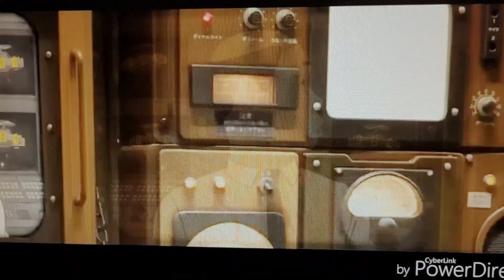Defeats of My Personal Favorite Villains of All Time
Villain quotes:

:Let your death be the final word in the story of rebellion!"
-Emperor Palpitine/Darth Sidious

'Army or not, you must realize you are doomed!"
 -General Grievous

"Actually, what if you're all right? The unicorns could come back. They could even bring the pegasi. We are all in danger! Now is not the time to be complacent. We should do something."
-Sprout Cloverleaf

"Call me crazy, but I think these cows got it in for me"
-Alameda Slim

"Not so fast, schmarty-pants! Dr. Evil, you might not want to destroy the world, but I DO! Preparation H goes ahead as planned! I'm going to FLOOD THE EARTH!!!"
-Goldmember

"That horse got a lot of sprit"
-Hendricks

“At last we will reveal ourselves to the Jedi. At last we will have revenge.”
-Darth Maul

"I don't want to rule this pathetic little high school! I want Equestria! And with my own little teenage army behind me, I am going to get it!"
-Sunset Shimmer

"That went well... If you're me!"
 -King Leonard

"Make the most of tonight, Twinkle Toes; Because you won't like tomorrow!”
-Diesel 10

"It tore me apart, but I finally learned an important lesson: you can't count on anyone, especially your heroes!"
-Syndrome

"Come to me, son of Jor-El! Kneel before Zod!"
-General Zod

"How can i refuse?'"
-Preminger

"Treachery! Mutiny! I won't stand for it! I'll have you in the dry-dock, Skiff, and take away your sail!”
 -Sailor John

"So the Rainbooms want to turn this into a real Battle of the Bands? Then let's battle!"
-Adagio Dazzle

"I've already made too many mistakes. What I've done is unforgivable."
-Juniper Montage

“He’s no good to me, dead.”
 -Boba Fett

"It’s going to be a fight!"
-Major Domo

"Let's get this storm started! Oh, that's good. I should trademark that"
-The Storm King

"Time to show everypony what I can really do."
-Fizzlepop Berrytwist/Tempest Shadow

"Yes, this journey should be enriching for all of us.”
-Commander Rourke

"You know, you ponies got it all wrong. Friendship isn't "magic". Friendship is power! With Twilight and her lackeys out of my way, all of Equestria will bow to me: The future… Empress of Friendship!"
-Cozy Glow

“Yeah, and you brought enough intolerance to the world to allow my coming. Now, everyone bow down to me!”
 -Saddam Hussein

"Oh, but by the end of my world tour, we're all gonna have the same vibe. We're all gonna be one nation of trolls...under Rock!"
-Queen Barb

"Whoa, whoa, whoa! I didn't know Dan Aykroyd was in this picture."
-Mr. Swackhammer

"The army has dealt with wild horses before. This one will be no different."
-The Colonel

"And He shall smite the wicked, and plunge them into the fiery pit!"
-Judge Claude Frollo

"Your lack of faith is disturbing"
-Darth Vader

"That's one small step for man, one giant leap for me"
-Dr. Eggman

“You may fire when ready.” -Grand Moff Tarkin

"Tell me something, my friend. You ever danced with the devil in the pale moonlight? I always ask that of all my prey. I just like the sound of it."
-The Joker

“I'm gonna show you pain that you can't imagine"
 -Killian

"It's nothing personal. It's just business. Lord Business. Ciao!"
-President Business

"I can't do this anymore. Okay, Debbie? I'm done! I'm done living on this frozen, seal-infested iceberg of an island!"
-Zeta

"You were right! I didn't understand magic before, but I do now!"
-Midnight Sparkle

"This is our camp, and it's being taken away! If this has to be our last week here, I'm going to do whatever it takes to make it count!"
 -Gloriosa Daisy/Gaia Everfree